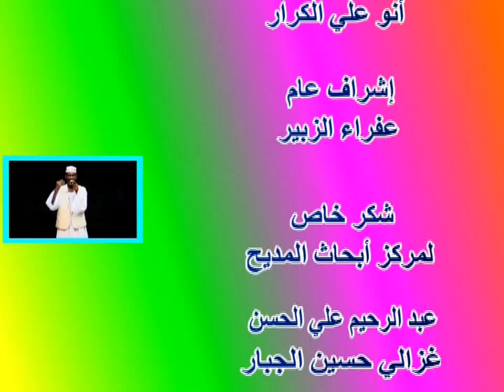يا هلالي | النعيم محمد يوسف جديد2022